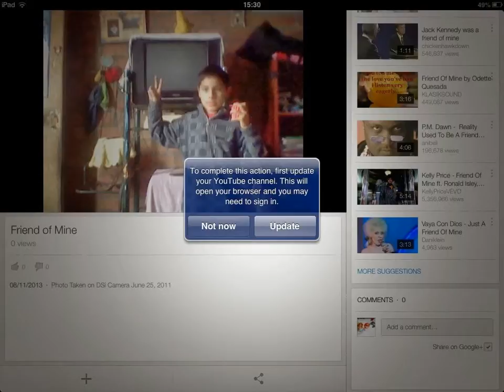An Update to Remember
Channel Update saying goodbye to the original